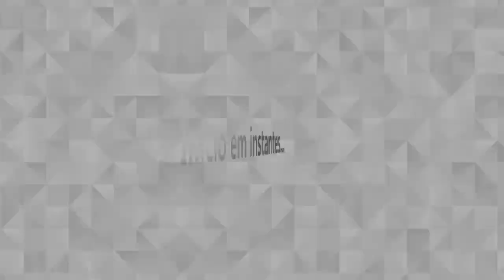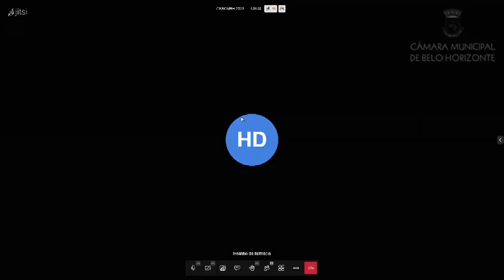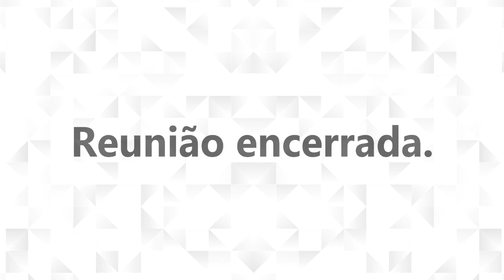10ª Reunião Ordinária - Comissão de Saúde e Saneamento.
Data: 27/04/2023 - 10ª Reunião Ordinária da Comissão de Saúde e Saneamento - Audiência Pública para discutir a necessidade e as possibilidades de novas e instalações posto de saúde Dom Orione